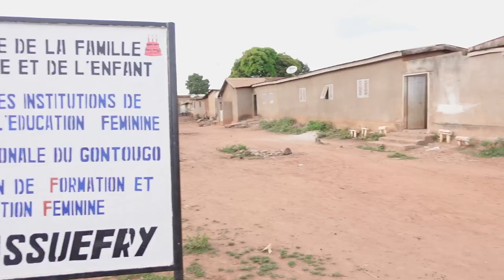Cérémonie de remise de prix d'encouragement aux meilleures auditrices de l'IFEF d'Assuéfry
Equipement:
SONY ZV-1
Saramonic